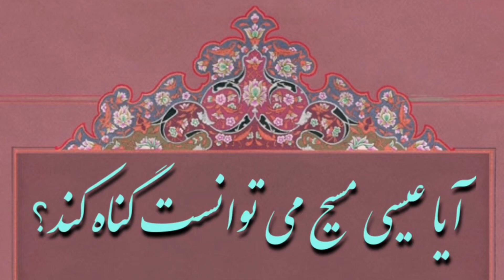آیا عیسی مسیح می توانست گناه کند؟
عنوان: آیا عیسی مسیح می توانست گناه کند؟

زمان: ۳۵: ۰۴